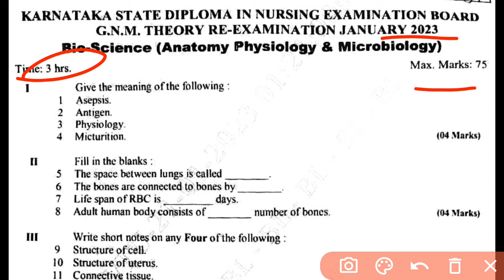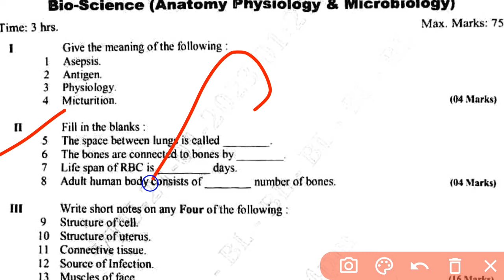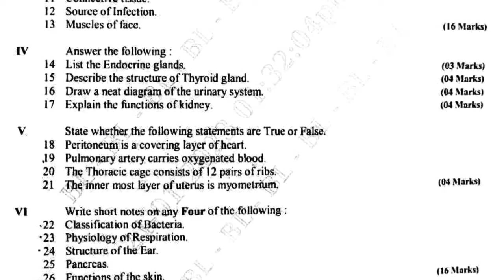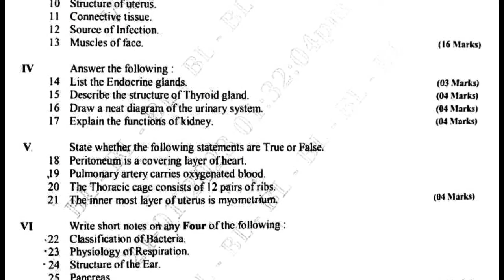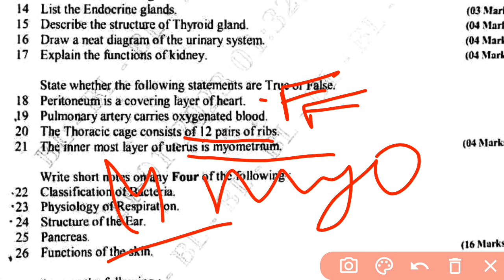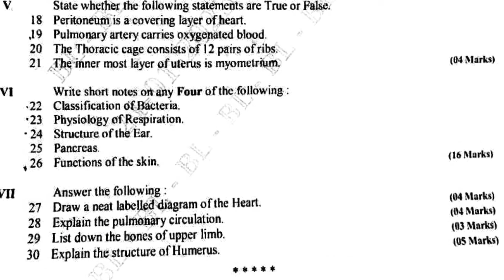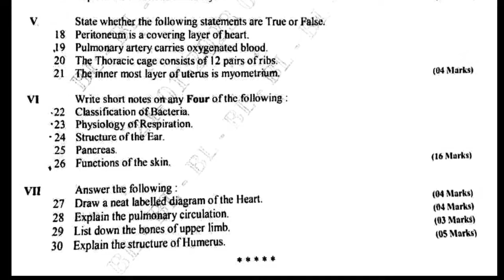GNM Nursing 1st year Anatomy Physiology & Microbiology Question paper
dosto I am also an Acupressure therapist hu
Mujhe aap Instagram par follow kr skte h or aapka health issues bta skte hai .
acupressure ke kuch points se aap apni health related problems ko thik kr skte ho 🔻🔻🔻